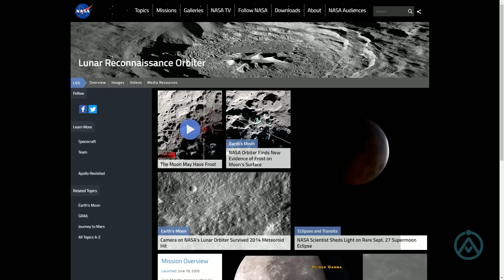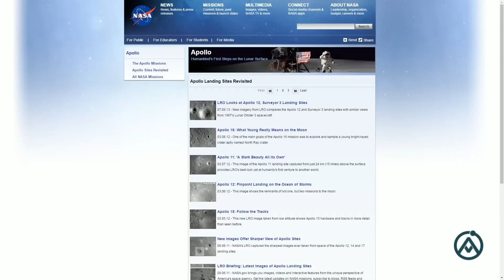Existe Muito Mais Água na Lua do que se Imaginava e Isso Pode Explicar a Água da Terra (#474 - N.A.)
Válido até o final de Agosto de 2017. APROVEITE :)

LOJA ASSOMBRADA: Camisetas, Canecas, Posteres, Luminárias, Livros, Coletâneas de Vídeos e muito mais. Visite!

NOSSO CANAL SECUNDÁRIO:
SEJA NOSSO PATRÃO! Saiba mais